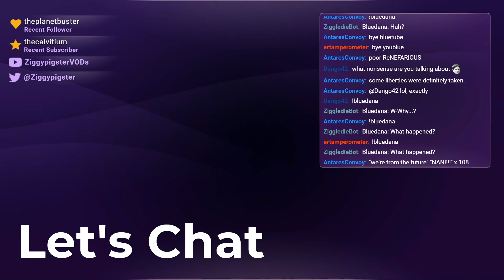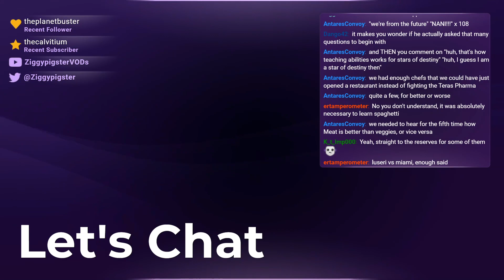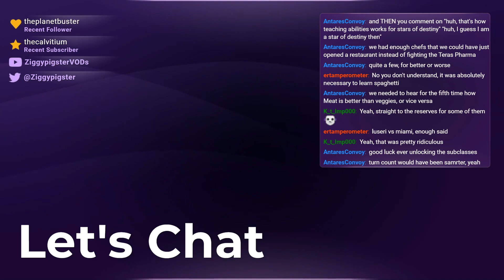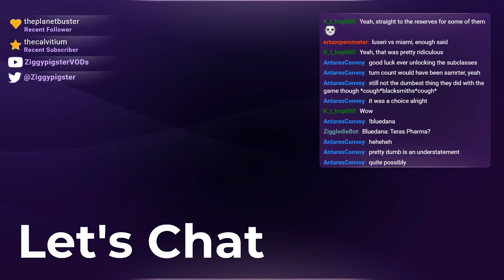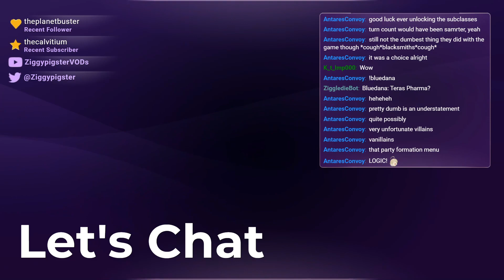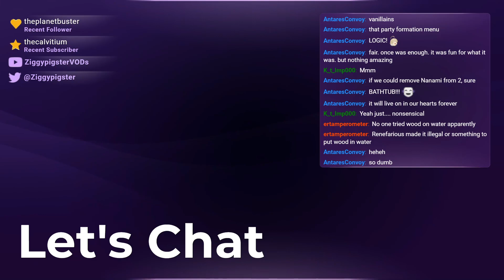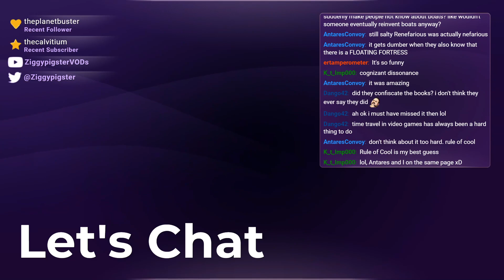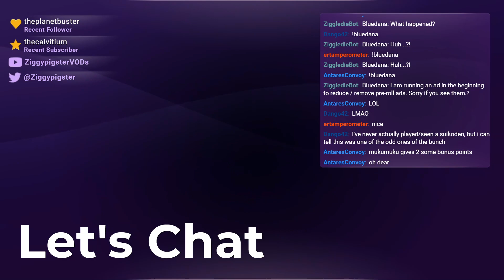Suikoden (WwotC): Final Thoughts (Part 17 / End)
Stream: Genso Suikoden - Final Thoughts